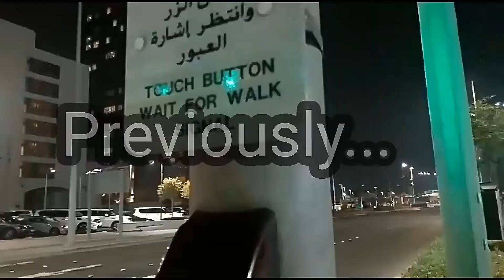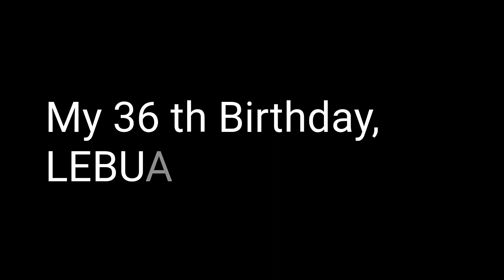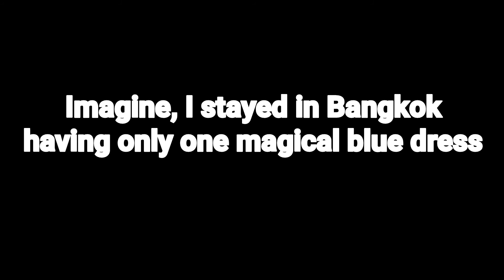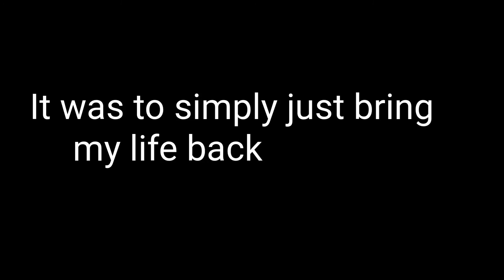Jobless Filipina | Wearing only one dress?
my life back in 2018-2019 In Bangkok